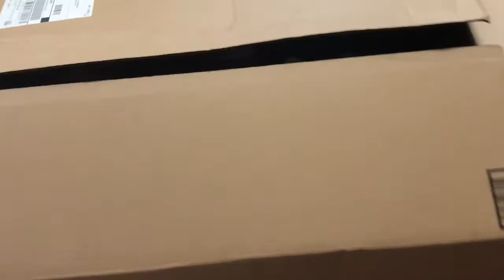2 YEAR OLD DOES 24 HOUR CHALLENGE IN A BOX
Turn on those notifications cause the litness ain’t stoping. (IT CAN FORM BUT IT WONT PROSPER) we love u guys so much for all the loyalty and support